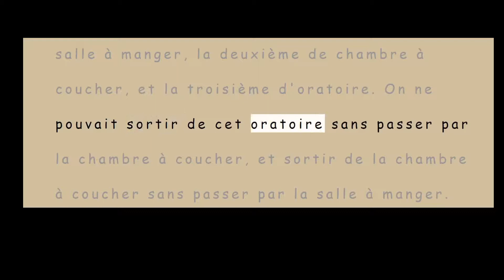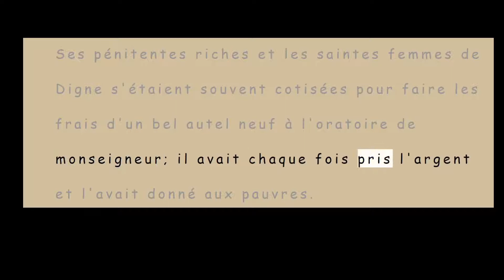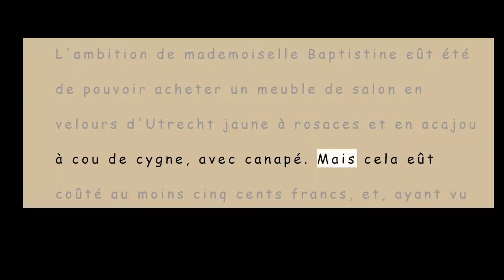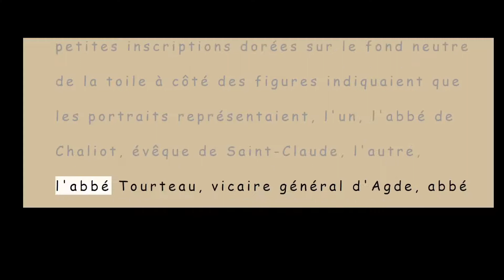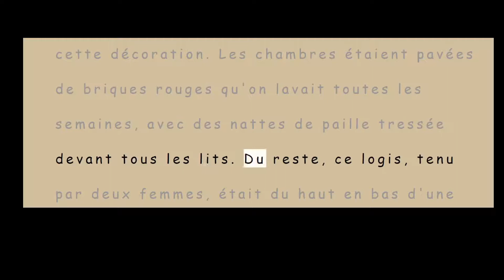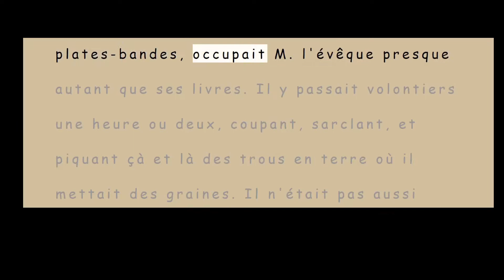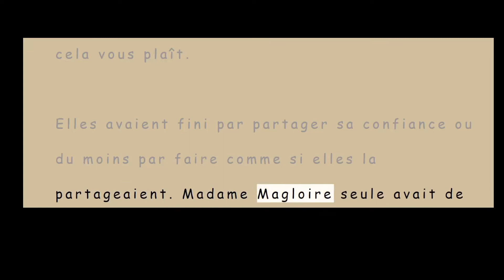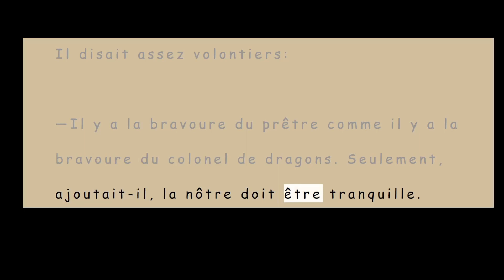French Pronunciation (Slow) | Les Misérables Tome I, by Victor Hugo | Book First | Chapter 6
and is subject to the terms of the Project Gutenberg License included with the eBook